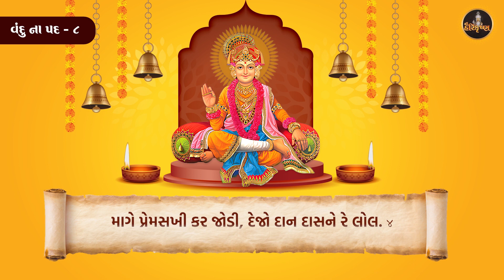Vandu Sahjanand Rasrup (Vandu na Pad) with Lyrics by Sadguru Shri Premanand Swami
વિડિઓ ગમે તો કૉમેંટ મા 🙏 જય સ્વામિનારાયણ 🙏 કરવા નું ભૂલતા નહિ. અને બીજા હરિ ભગત સાથે પણ શેર કરો.

Original Very Peacefull Vandu Sahjanand Rasrup (Vandu na Pad) with Lyrics by Sadguru Shri Premanand Swami

સાધુ પ્રેમાનંદસ્વામી ભગવાનના ઘ્યાનના અંગની ગરબીઓ જે, “વંદુ સહજાનંદ રસરૂપ અનુપમ સારને રે લોલ” એ ગાવતા હતા.
પછી જ્યારે ગાઇ રહ્યા ત્યારે શ્રીજીમહારાજ બોલ્યા જે, “બહુ સારાં કીર્તન ગાયાં. આ કીર્તનને સાંભળીને તો અમારા મનમાં એમ વિચાર થયો જે, ‘આવી રીતે એને ભગવાનની મૂર્તિનું ચિંતવન છે, માટે એ સાધુને તો ઉઠીને સાષ્ટાંગ દંડવત્ પ્રણામ કરીએ.’

Discover divine music at its best on Shree Harikrishna India. Explore the finest Bhajans, Aarti's, Mantras, Meditation Chants, and Kirtans. Dive into devotion with Shree Krishna, Hanuman, Ganesh, Ram, and more. Start your day with Morning Mantras, embrace the culture through Gujarati Bhajans, and join the spiritual journey.

1)This video has no negative impact.
3)It is transformative in nature.